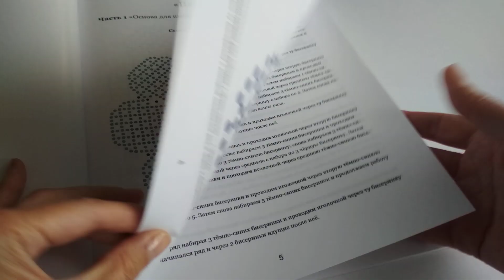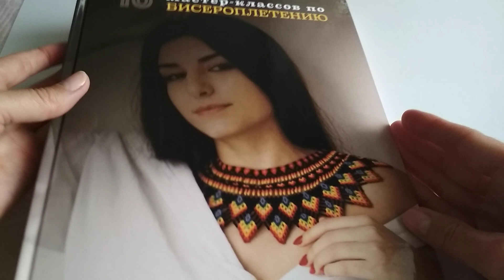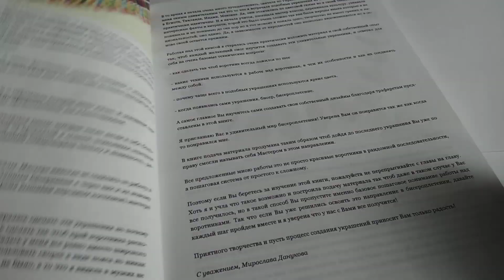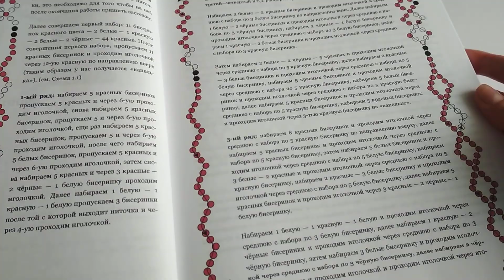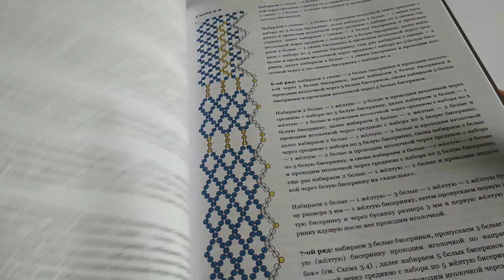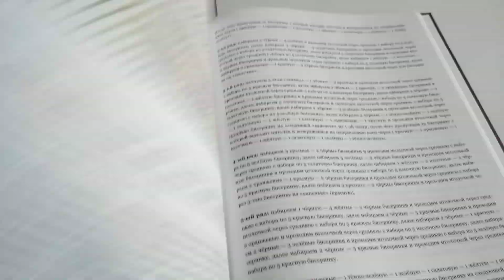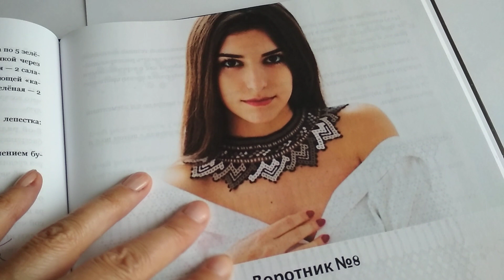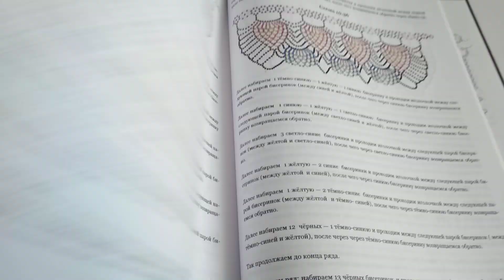Воротники из бисера Мирославы Дануковой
Всем привет! У меня сегодня обзор воротника и книги Мирославы Дануковой "Воротники"

Канал Мирославы
Рукоделие ТV: